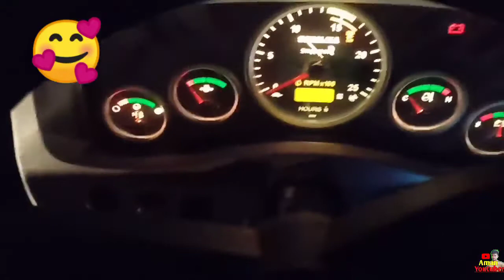sonalika-RX l Night look 👌👌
Guys aaj ke is video mein humne sonalika RX 745
Ke night look ko dikhaya hai lighting code ration Kiya gaya hai aap dekh sakte hain bahut hi shandar Kiya gaya hai